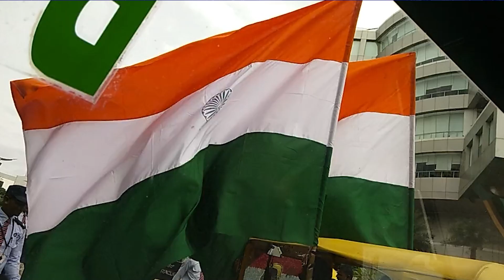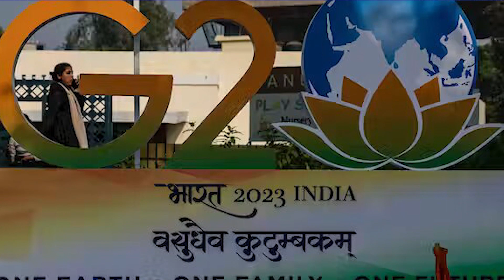Narendra Modi Ke Halat Kamzuur Nazar Anee Lagy | G20 Ijlas Me Islamic Country Shirkat Ni Kare Ga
مودی کے لئے زندگی کی سب سے بری خبر آ گئی
جی 20 اجلاس میں کوئی بھی ملک شرکت نہیں کرے گا
سعودیہ مصر ملائیشیا چین ترکی سب کا صاف انکار